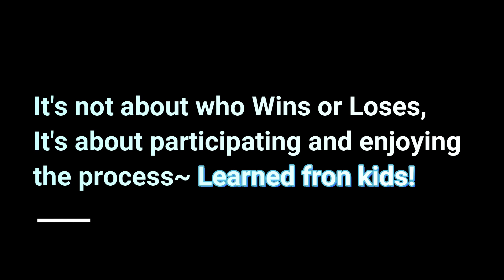1 Liter Water+ No Hand Challenge!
You'll see me enjoying, laughing and doing challenges with kids!